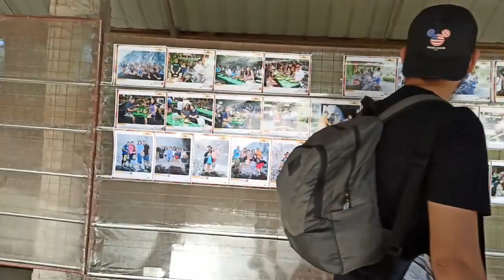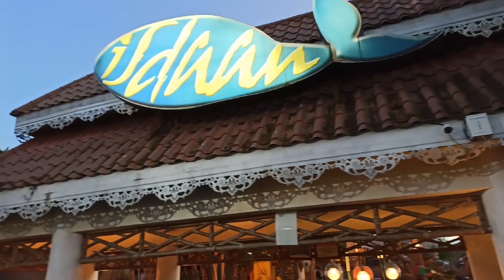Dec 2019 outing